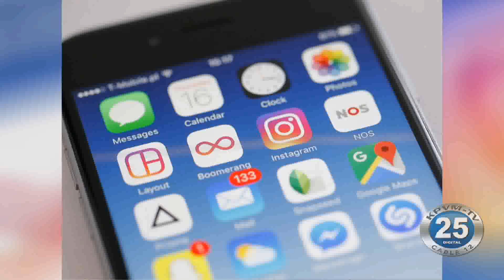06/18/2019 NCSO Social Security Scam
The Sheriff’s Office reaches out to seniors to report a potential scammer.